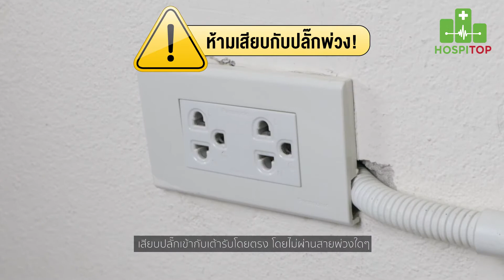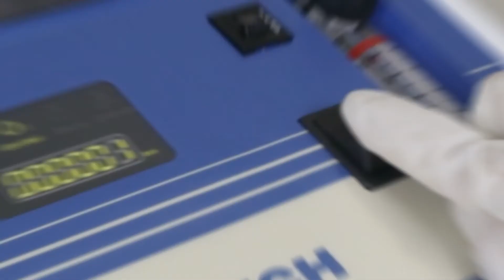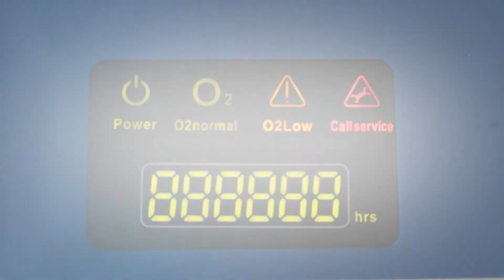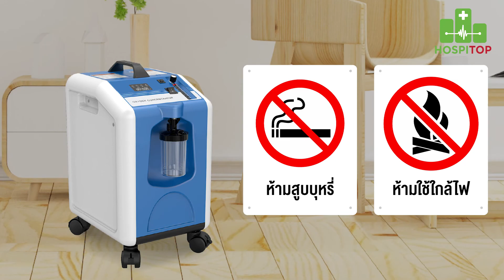วิธีการใช้งานเครื่องผลิตออกซิเจน ยี่ห้อ Micitech รุ่น CP101 | Hospitop Equipment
เครื่องผลิตออกซิเจนที่เหมาะสำหรับใช้งานภายในบ้านและโรงพยาบาลมีช่องพ่นยา สามารถใช้งานคู่กับ CPAP , BIPAP และใช้กับผู้ป่วยเจาะคอได้

คุณลักษณะทั่วไป
- เป็นเครื่องผลิตออกซิเจนที่สามารถให้ออกซิเจนบริสุทธิ์และมีความเข้มข้น 93%+-3% ให้กับผู้ป่วยได้
- ขนาดกะทัดรัด เคลื่อนย้ายสะดวก เหมาะกับใช้ที่บ้านและโรงพยาบาล

รูปแบบรายการหรือคุณลักษณะเฉพาะ
- ขนาด  400 x 300 x 540  มิลลิเมตร
- หน้าจอ LCD แสดงเวลาการทำงาน
- Sieve  bed คุณภาพสูง อายุการใช้งาน20,000 ชั่วโมง นำเข้าจากประเทศสวิสเซอร์แลนด์
- สามารถให้อัตราการไหลของออกซิเจนที่  1 - 10 ลิตร/นาที
- ความเข้มข้นของออกซิเจน 93 +- 3 %
- ความดัง 52 เดซิเบล
- มีระบบ Circuit Braker ตัดไฟอัตโนมัติ เมื่อมีกระแสไฟฟ้าลัดวงจร หรือ ไฟฟ้าตก

เครื่องผลิตออกซิเจนยี่ห้อ Micitech ผลิตโรงงานในประเทศจีน ที่เป็นโรงงานเดียวกันที่ผลิตให้กับแบรนด์ Philips และ Haier
ได้มรับมาตรฐาน CE ในยุโรป และมาตรฐาน ISO13485 , ISO9001

Hospitop Equipment Co., Ltd.
บริษัท ฮอสพิท็อป อิควิปเม้นท์ จำกัด
ผู้นำเข้าและจัดจำหน่ายเครื่องมือแพทย์จากยุโรปและอเมริกา